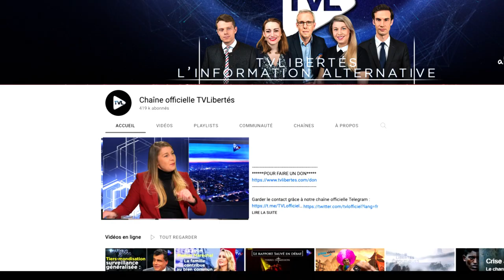On vit l'islamisation à bas bruit de notre nation ! - Le Zoom - Général Antoine Martinez - TVL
POUR FAIRE UN DON
Président de l'association des Volontaires pour la France, le général Martinez, qui a porté l'uniforme pendant 40 ans au service de la France, s'est porté candidat à l'élection présidentielle. A 130 jours du premier tour du scrutin, l'ancien officier général fait le point sur son projet politique et son engagement. Est-il toujours candidat ? Envisage-t-il un ralliement à Eric Zemmour ou Marine Le Pen ? Quelles sont ses propositions en matière de santé, de souveraineté, de réindustrialisation, et de sécurité nationale ? Réponses dans cet entretien réalisé le mercredi 1er décembre en fin de journée.